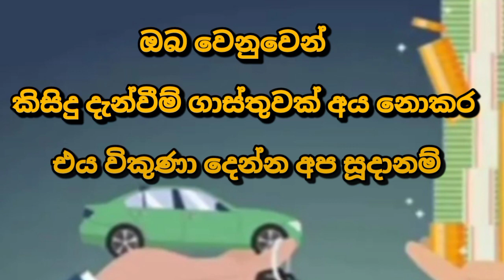Van for sale | low price van for sale | ikman.lk van |ikman.lk vehicle| low budget van | ikman lanka